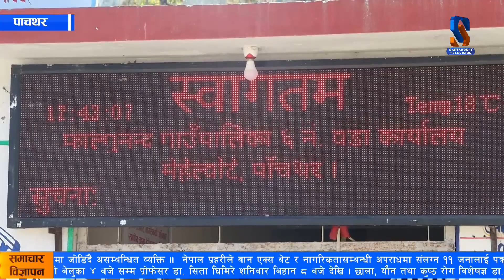पाँचथरको फाल्गुनन्द गाउँपालिका ६ नम्बर वडा कार्यालय आङसराङले दलित समुदायका नागरिकलाई फिल्टर बितरण